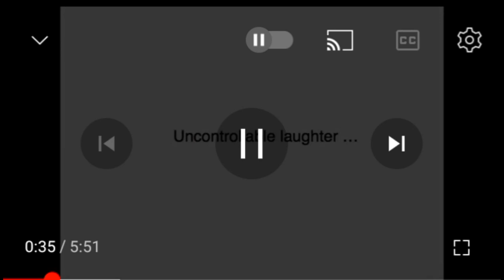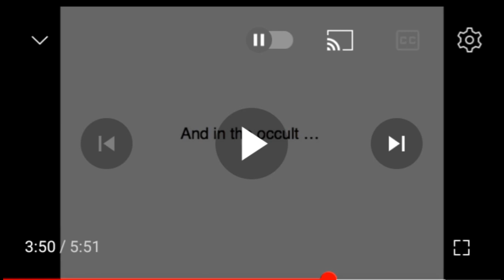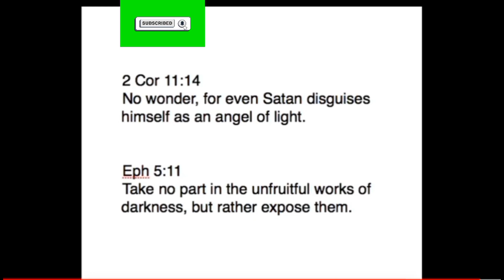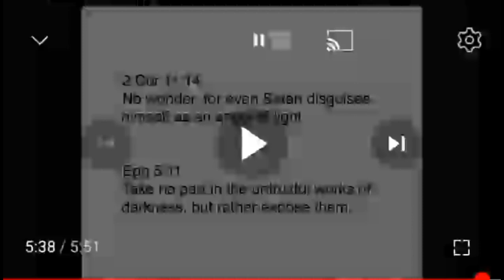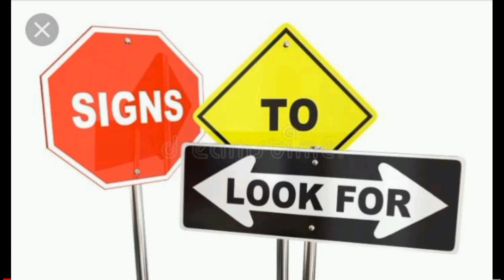Beware Of The Kundalini Spirit (The Occultic Invading The Church) PLEASE SHARE!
There is a Spirit invading the Church pretending to be the Spirit of God (Holy Spirit) but act in total contridiction to God and His Ways and Words.

We must be very careful not to be deceived by this serpent spirit called the Kundalini Spirit.

"Take Heed that no one decieves you." Matthew 24:4